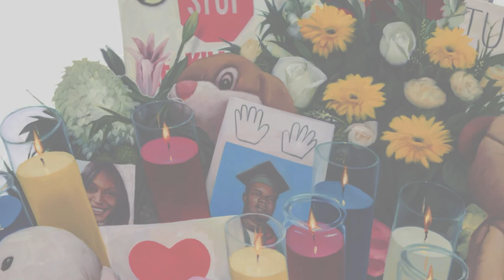Story: The Undefeated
Story: Kwame Alexander
Illustration: Kadir Nelson
Reading: rev. theresa rohlck, Director of the Chalice Bells Handbell Choir
Digital Production: Glen Thomas Rideout, Director of Worship & Music
Music Direction: Allison Halerz, Pianist-in-Residence
Score: John Carter (Amazing Grace from Virginia Harmony)
Audio mix & video editing: Mike Halerz